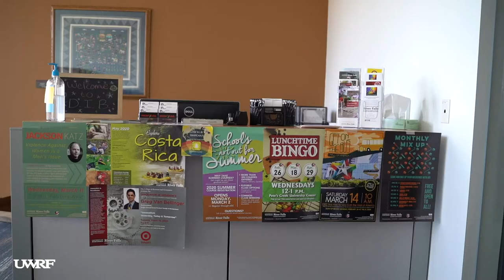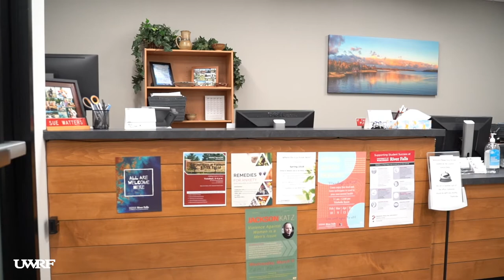The Falcon Experience - David Rodli Hall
David Rodli Hall, the UW-River Falls Student Success Center, is home to Admissions, Financial Aid, Career Services, & More.

Video | Created by Matthew Weis